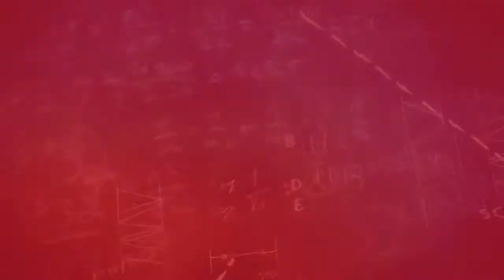Can I use a calculator on the SAT exam? TopTestPrep.com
| Can I use a calculator on the SAT exam? In this video we explain the College Board's SAT exam policies on using calculators, what's permitted, and more information on the Math SAT section.